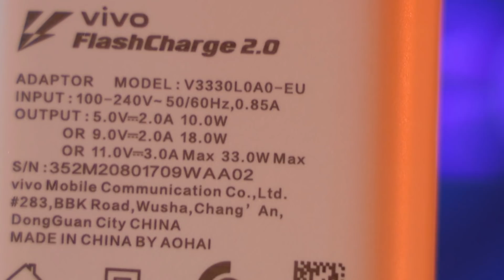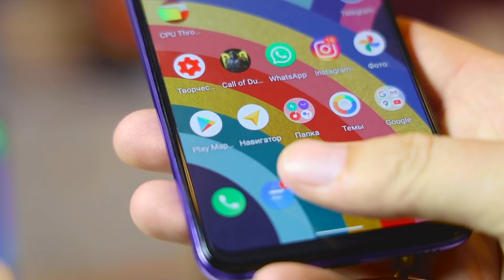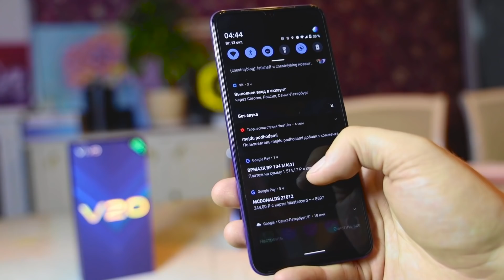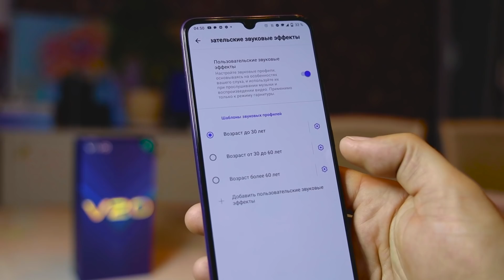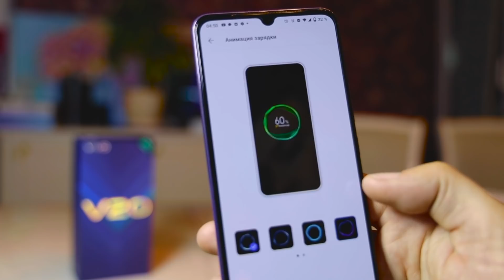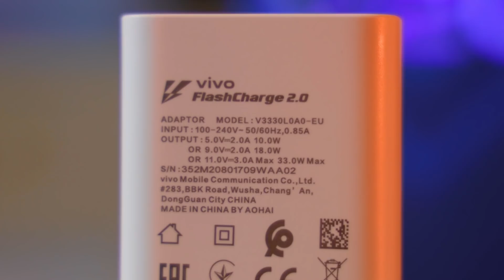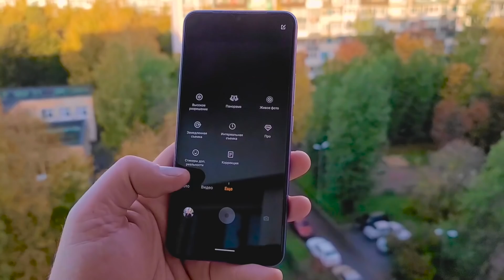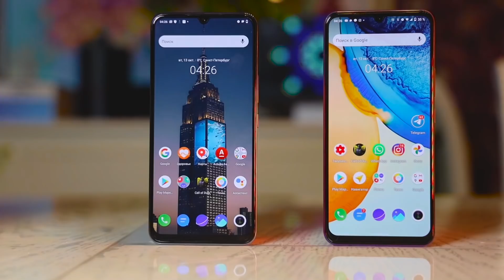САМАЯ КРУТАЯ ФРОНТАЛКА на 44 МП - Vivo V20 & V20 SE. Обзор.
САМАЯ КРУТАЯ ФРОНТАЛКА НА 44MP - Vivo V20 & V20 SE. Обзор.
Компания Vivo представила на Российском рынке два интересных новых смартфона, которые находятся в категории 20т.р. и 27 т.р
Им будет непросто бороться с очень уверенными игроками рынка - Galaxy M51, Redmi Note 9 Pro, Poco X3 и так далее. Что нам может дать VIVO?